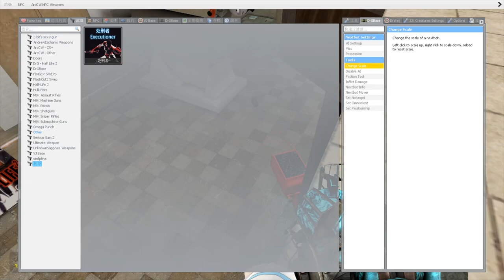Spatan Kicking All Thomas & Friends in Bathroom [Garry's Mod]